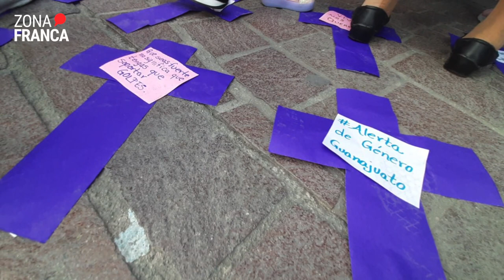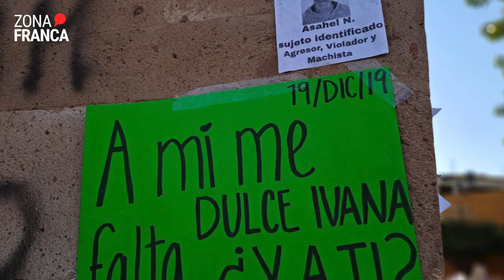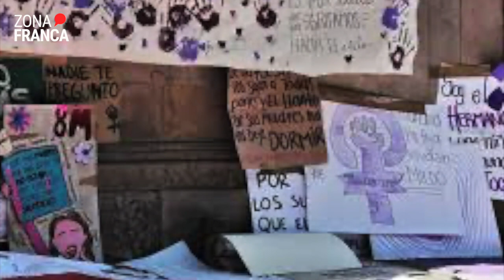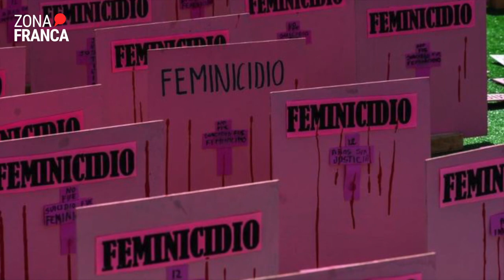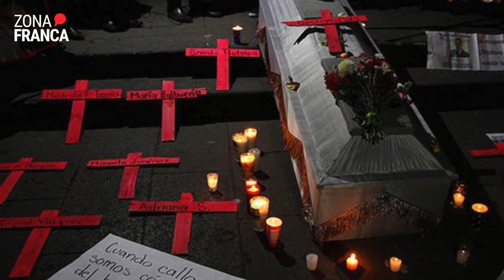Ante definición de la Alerta de Género, persiste ínfima investigación de los feminicidios